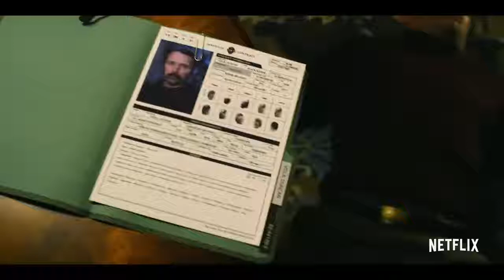POLAR Trailer #1 (2019) Mads Mikkelsen Netflix Action Movie